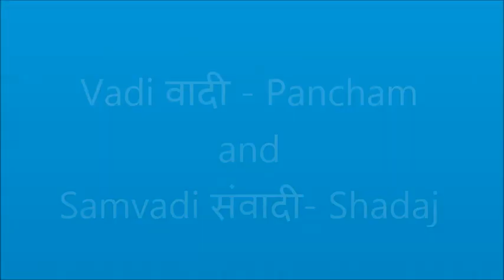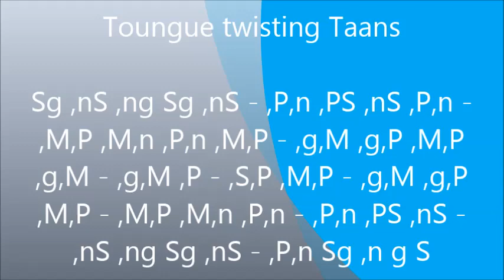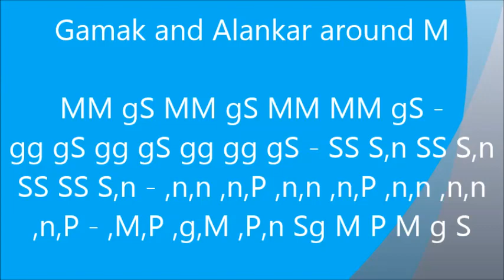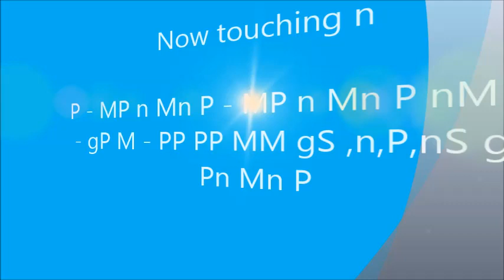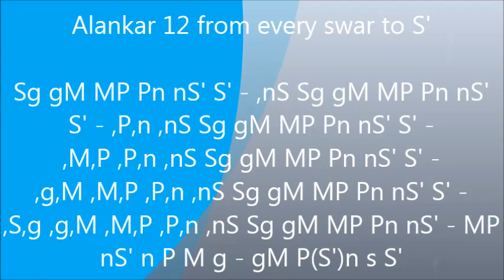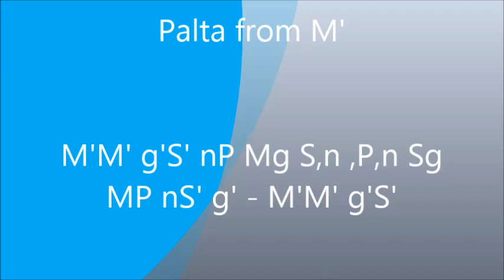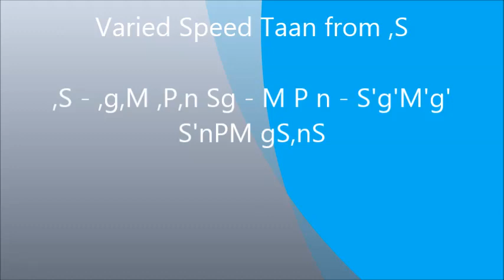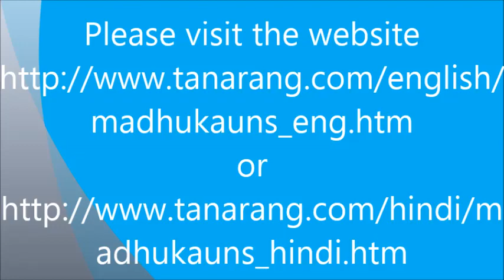Madhukauns (राग मधुकौंस) Taans Tutorial (तानों का परिचय)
The melodious Audhav-Audhav Raag MadhuKauns is presented here with the Taans Tutorial for the benefit of the viewers.  The Taans are explored from Kharj Shadj (,S) to Ati Tar Shadaj (S")  in gradual expansion from swar to swar. A variety of Taans types using Alankars, Sapat taans, Cyclic Taans, Layakari Taans, Gamak Taans etc were tried and ably produced by the student. This interactive session is helpful for the students to repeat the Taans when the students sing it, so that they learn it faster and realise the problems they face.